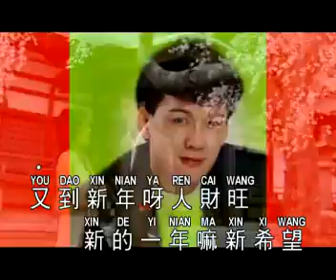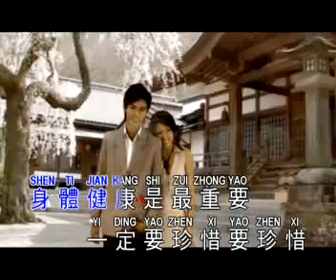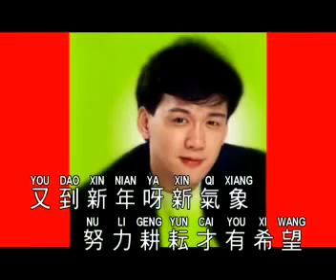李茂山 - Li Mao Shan - 新年新氣象 - Xin Nian Xin Qi Xiang